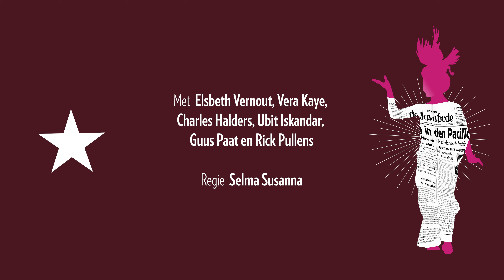La Lawaai - trailer. Theater van Elsbeth Vernout en Selma Susanna over de legendarische Miss Riboet.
La Lawaai is een theatervoorstelling van Elsbeth Vernout en Selma Susanna over de legendarische artieste Miss Riboet uit de jaren '20 en '30 in voormalig Nederlands-Indië. Een productie van Stichting Castel Bianco uit Amsterdam, 2021. Zie ook

Met: Elsbeth Vernout (idee, tekst en spel), Vera Kaye, Charles Halders, Ubit Iskandar, Guus Paat (gitaar) en Rick Pullens (piano). Regie, tekst en samenstelling: Selma Susanna.